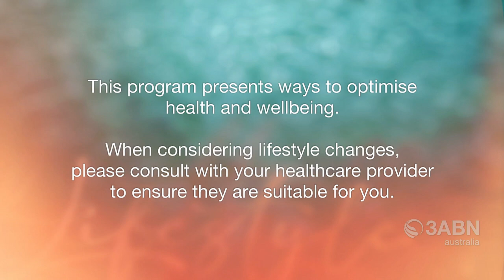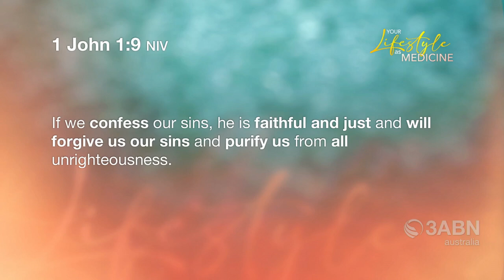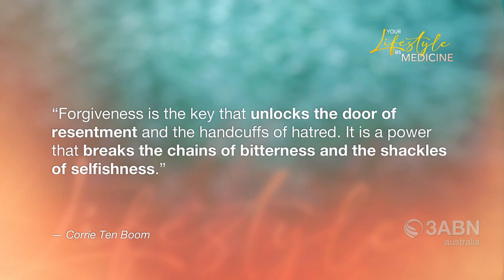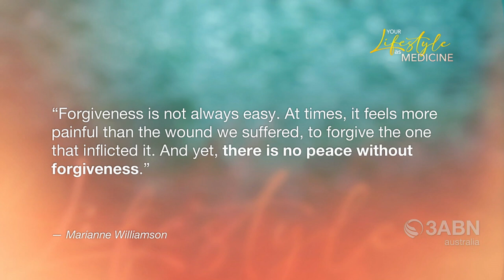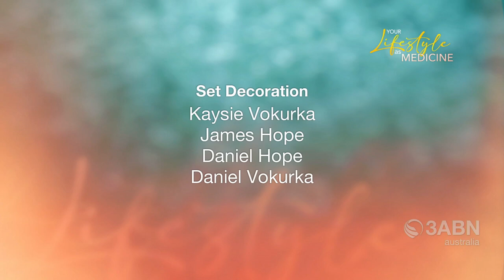20. The Struggle to Forgive (Jenifer Skues) | Your Lifestyle as Medicine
Most people struggle with forgiveness. It is hard to work through deep emotional hurts to achieve understanding and healing. Often misconceptions about forgiveness and what it means can also hold people back. This program addresses common issues and barriers that people encounter when considering forgiveness.

Program #: YLAM240020
Original Air Date: 22 July 2024 (3ABN International)